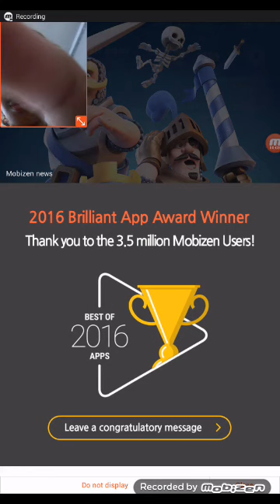Clash royale#9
I play in my 3rd acount and i hope you guys enjoy this video